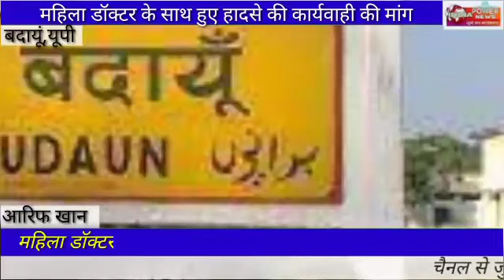हैदराबाद रेप कांड की सलमानी समाज ने की निंदा बलात्कारियों को उठी फांसी की मांग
आल इंडिया जमात ए सलमानी ने हैदराबाद में हुए रेप कांड की निंदा करते हुए बलात्कारियों को फांसी पर लटकाने की सरकार से मांग की !
 हैदराबाद में हुए डॉ प्रियंका रेडी रेप और जघन्य हत्या कांड के खिलाफ
 ऑल इंडिया जमात ए सलमानी ने कड़ी शब्दों में निंदा करते हुए चारों बलात्कारियों को फांसी की सजा देने और बलात्कार जैसी शर्मनाक घटनाओं की पुनराव्रति पर ठोस कदम उठाने की सरकार से मांग की !
जिला कार्यालय पर आयोजित बैठक में वक्ताओं ने बेटियों पर हो रहे जुल्मों पर दुख व्यक्त किया !
जिला अध्यक्ष मुख्तार सलमानी ने कहा कि सरकार को चाहिए कि ऐसी शर्मनाक घटनाओं के खिलाफ सख्त कानून बनाये और बलात्कारी चाहे कितना भी पावरफुल क्यों न हो उसे किसी भी हालत में बख्शा न जाये !
इस  मौके पर  जाहिद  सलमानी , जावेद अख्तर सलमानी, अब्दुल कादिर सलमानी ,शाकिर सलमानी  ,डॉक्टर सलीम सलमानी ,डॉक्टर फिदा हुसैन सलमानी ,सितार उद्दीन सलमानी, असरार सलमानी ,आदि  मौजूद रहे !